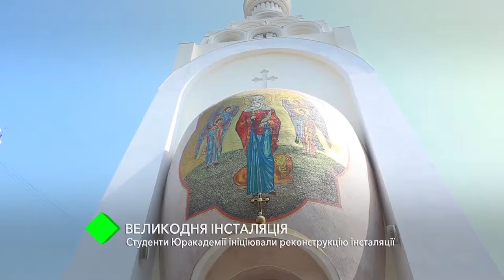Студенты Одесской Юракадемии инициировали реконструкцию Пасхальной инсталляции